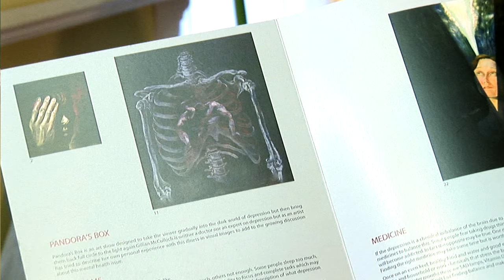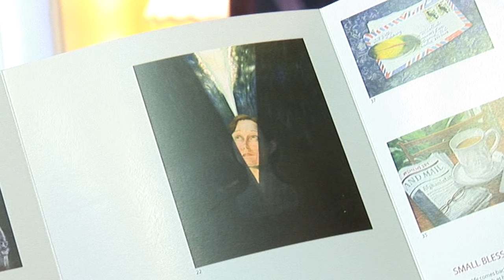Arts and Mental Health: Gillian McCulloch, Painting and Pandora's Box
Painter Gillian McCulloch sits down with roving reporter Michael Martell to discuss art, mental wellness and her exhibition Pandora's Box, which chronicles a journey through depression.